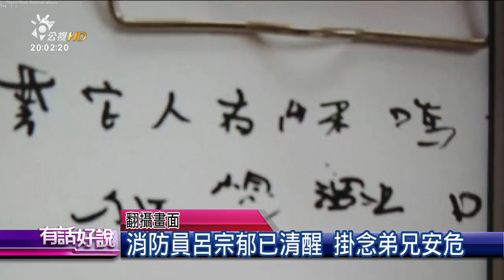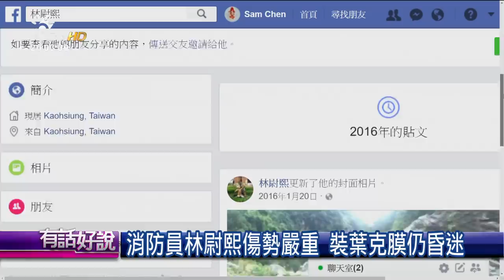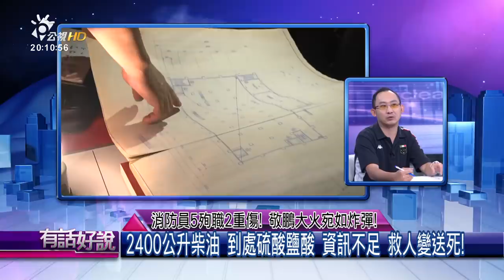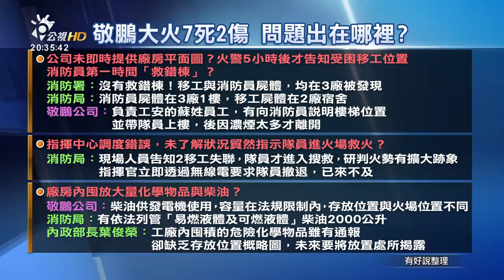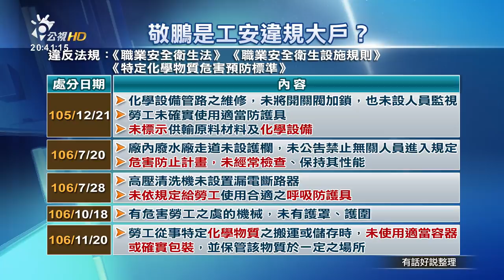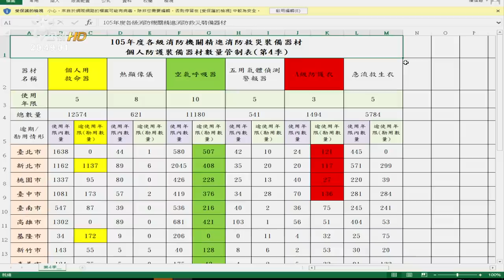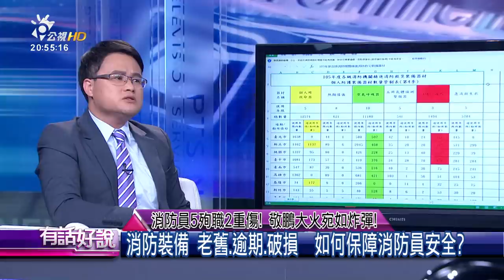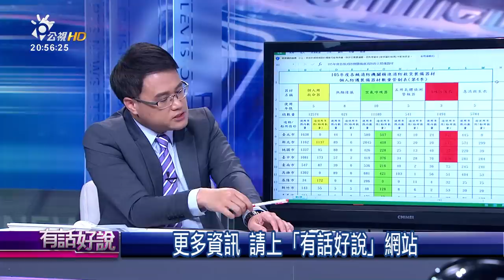消防員5殉職2重傷！敬鵬大火宛如炸彈！(有話好說)